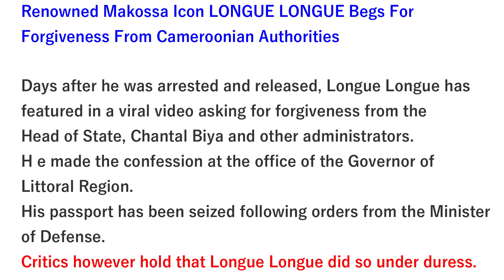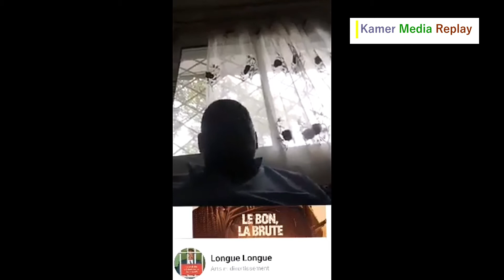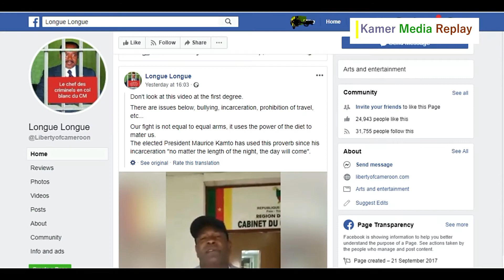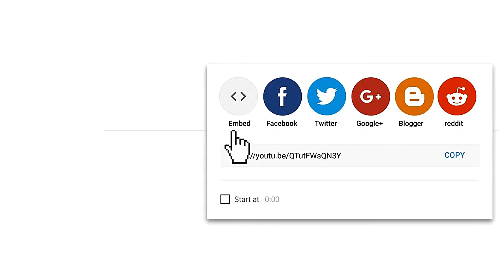Longue Longue The New Beggar in Town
We bring to you all Ambazonia News and updates from Ground Zero and from the Diaspora.